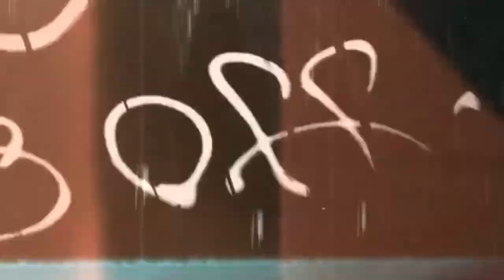#48 Easy Halloween Craft: Colorful Masquerade Mask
Looking for an easy Halloween craft? Learn how to make a colorful masquerade mask in this simple DIY tutorial! Perfect for Halloween parties and trick-or-treating.
All of my Artwork is available.
Where you can find custom made Drink Coasters and Hot Plates, T-shirts and Hoodies for sale.

Okinawa blue:
Crimson Red:
OSBANG
Chameleon Mica Powder:
You can find these on Amazon.com
BCCArts
And Instagram sometimes:
 / buttbutt1970
Come join the Venom Fluid Art Facebook Group:
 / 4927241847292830